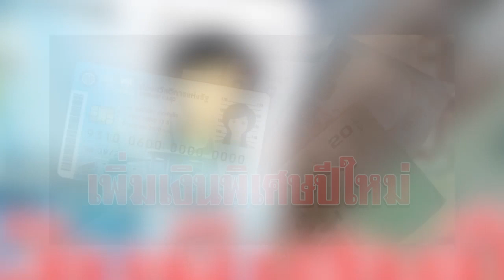เล็งแจก เงินพิเศษ 500 บัตรสวัสดิการแห่งรัฐ ช่วงปีใหม่ 2564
ขอบคุณที่มา :     ขอบคุณ สำนักประชาสัมพันธ์เขต 7 กรมประชาสัมพันธ์ และ thebangkokinsight
ขอขอบคุณข้อมูลจาก: